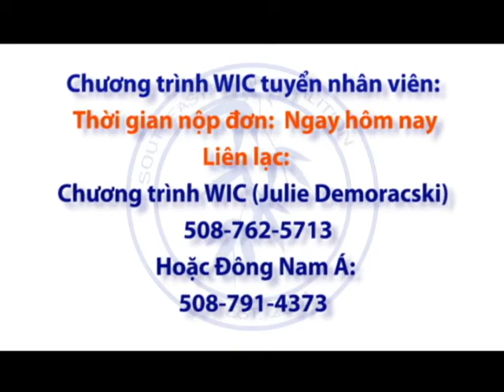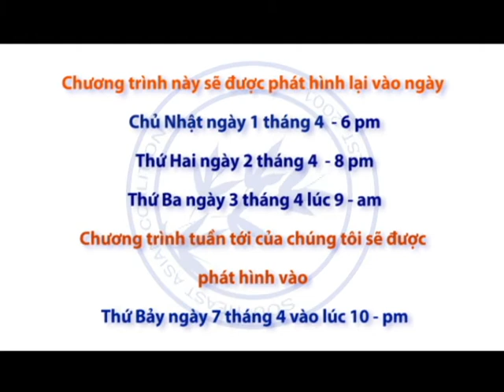VAAW # 33 Section 8 & 12 Ngoc Vo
Our 33th video in our television program Voices of Asian Americans Worcester. This video is of the Section 8 & 12 Ngoc Vo

VAAW is broadcasted on WCCA TV-13 in Worcester, MA on Sunday 6:00PM, Monday 8:00PM, Tuesday 9:00AM and Saturday 10:00PM Eastern Standard Time. You can also view the show live

For more information about Southeast Asian Coalition please check our